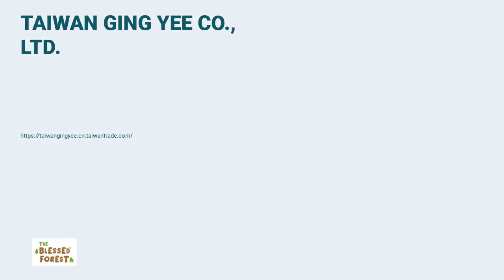7069T Pop Up Training cup TAIWAN GING YEE CO , LTD Taiwantrade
7069T-Pop Up Training cup | TAIWAN GING YEE CO., LTD. | Taiwantrade

ABOUT US
Taiwan Ging Yee Co., Ltd. was founded in 1977. Initially, the main product of the company was baby bottles, which was exported to the Middle East. Back then, we produced 300,000 baby bottles per month, as well as other housewares. In order to expand the scale of the company, we started to participate in trade shows to sell more products overseas, and we also began to manufacture other OEM products.

In the process of obtaining authorization and cooperating with international brands such as Disney, we continue to innovate, learn new techniques and create new products. Later, we shifted our focus to developing and making professional baby products.In order to elevate the quality standard of our products, we have studied the OEM operation procedure: creating molds, producing handmade phototypes, injection molding, printing, packing, and exporting. We can serve our clients from the beginning to the end, and our products are exported to the whole world.

In 2012, we began to develop and produce stainless steel products. Combining that with our specialty in plastics, we have been gradually diversifying our products, and are able to provide more choice to the consumers.

In 2015, to communicate more directly with the consumers and to provide safe and comfortable baby products as a goal, we launched a new brand of baby products called " The Blessed Forest". Every child is a blessing from Heaven, and we wish every baby to be the beloved ones. To extend the lifespan of our product, we use environmental plastics as ingredient, and "eco-friendly" is our core value. As our logo and font design adopts earth tones and organic lines, they construct our visions and blueprints: we want to reduce the burden of the Earth, and build a safe and non-toxic future for our children.

00:00:00 TAIWAN GING YEE CO., LTD.
00:00:07 ABOUT US Taiwan Ging Yee Co., Ltd. was founded in 1977. Initially, the main product of the company was baby bottles, which was exported to the Middle East. Back then, we produced 300,000 baby bottles per month, as well as other housewares. In order to expand the scale of the company, we started to participate in trade shows to sell more products overseas, and we also began to manufacture other OEM products.
00:00:14 Main Products Baby Products, Kids Meal Set, Kids Bottle, Potty Trainer, Bath Tub, Training cup, Stainless Steel Series.
00:00:21 7069T-Pop Up Training cup Tritan doesn't contain BPA, BPS or any other bisphenols. One-touch-open lid. Soft silicone spout.
00:00:28 396SET-5-in-1 Stainless Steel Gift Set Contains:396 Stainless Steel Lunch box+357-1 Stainless Steel bowl+FS-30 Stainless Steel spoon and fork+385 Stainless Steel cup
00:00:35 820MR-Kids Water Bottle One-touch-open lid. Adjustable and detachable carry strap.
00:00:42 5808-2 Step Potty Trainer Step 1: Age 12M~24M- Transitioning from diapers to potty. Step 2: Age 24M~60M-Learning bow to use the toilet.
00:00:49 Visit our shop Today!